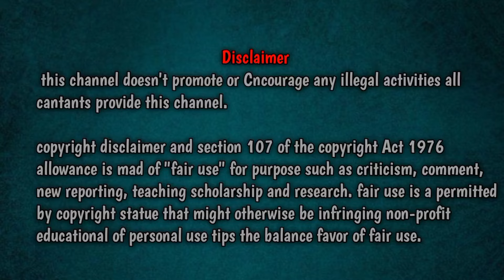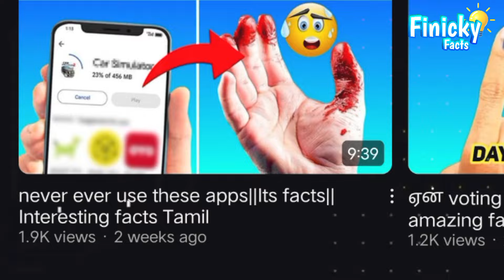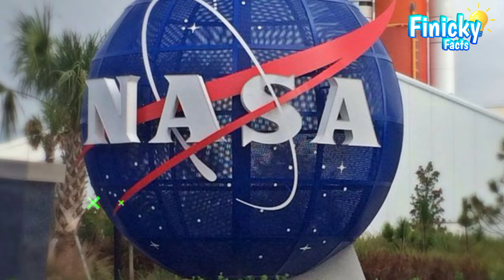99% Students Don't Know that Secret || Amazing facts about world||Amazing facts in tamil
Students Dont Know that Secret 🤫Most Amazing facts in tamil(தமிழில்)

inthis video l human body facts, Human body facts secrets unknown random facts about human body,Discover fascinating facts about the human body in this captivating video! From the incredible complexity of our organs and systems to the mind-blowing capabilities of our senses, this video delves into the wonders of the human body. Learn about the surprising ways our muscles work, the secrets of our immune system, and the extraordinary power of the brain. Prepare to be amazed by the extraordinary facts that make the human body a true marvel of nature!